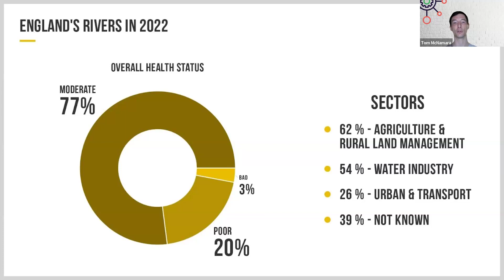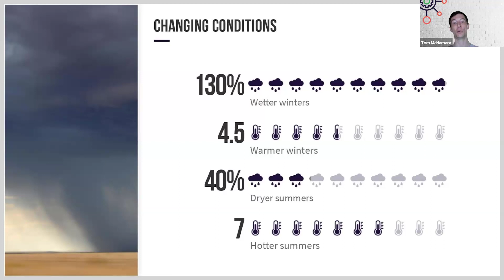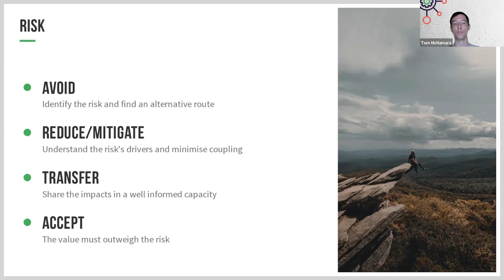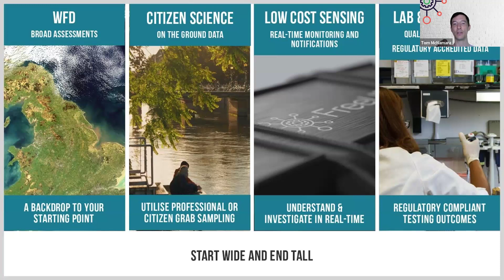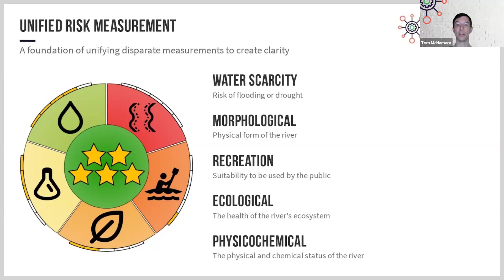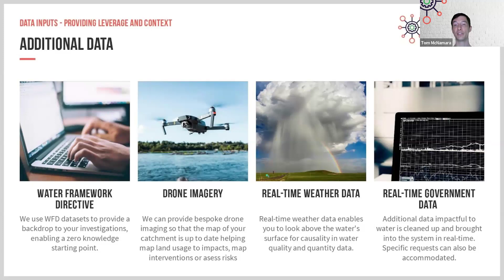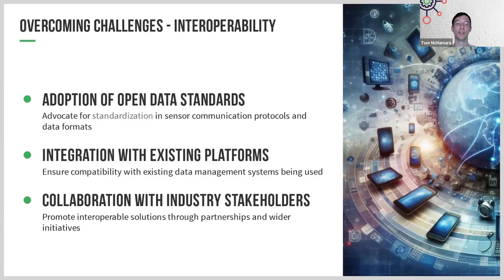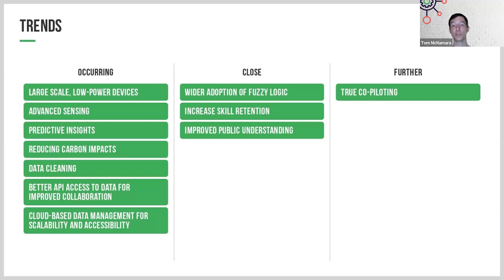Water Risk Mapping at Catchment Scales - a CaSTCo Webinar with FreeUP World 10th April 2024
FreeUP.World's Tom McNamara presents the work of FreeUP.

Gain an overview of mapping water quality risks and catchment scales, with a focus on using a data driven framework. This overview includes the limitations of the approach, common examples of efficiency gains and other intangible benefits such as effects on stakeholder engagement, and collaboration between user groups.